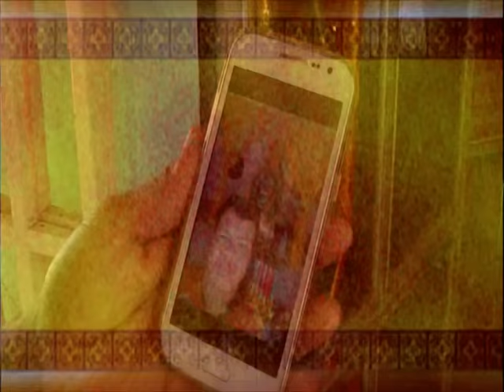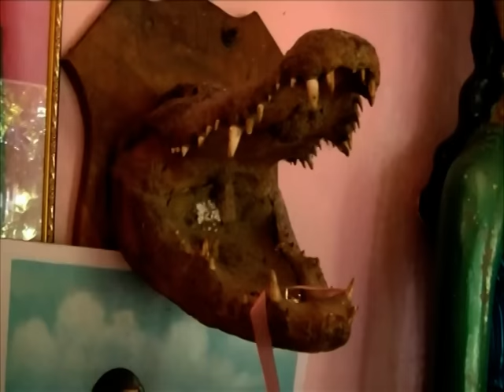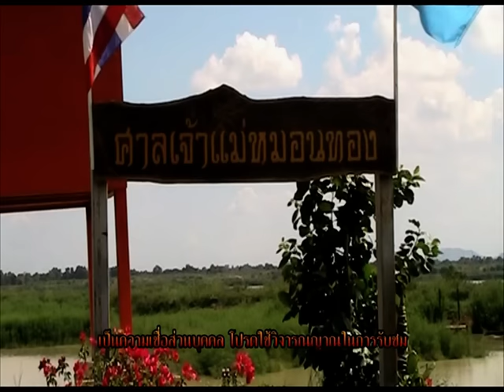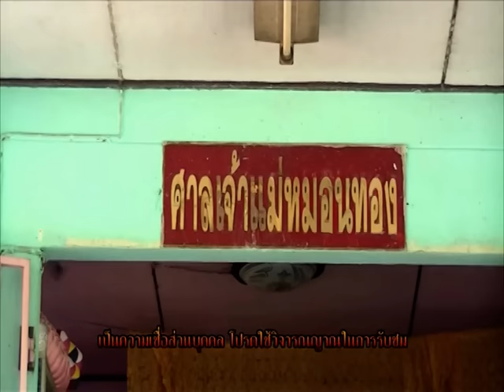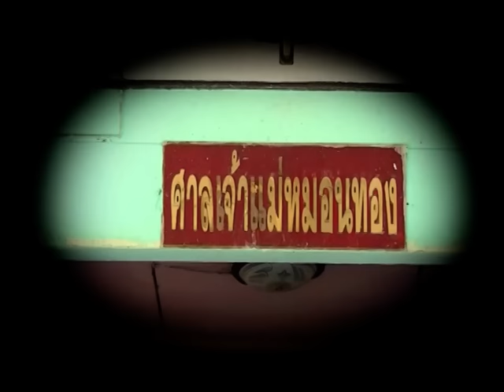รายการบันทึกลึกลับ "เจ้าแม่หมอนทอง " | 24/10/58 | EP 2/3